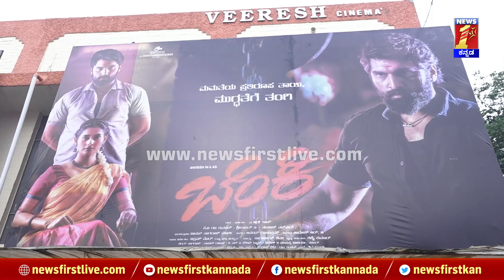Benki Movie Release : ಬೆಂಕಿ ಸಿನಿಮಾ ಹೇಗಿದೆ ಫ್ಯಾನ್ಸ್​ ಏನಂದ್ರ..? | Fans Reaction | NewsFirst Kannada